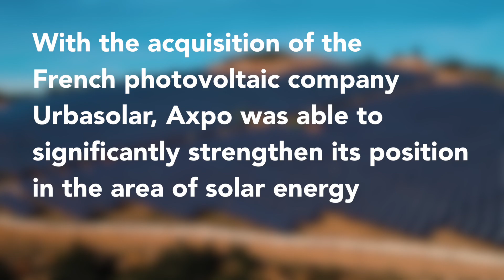Axpo's financial year 2018/19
On the growth path with renewable energies
With the acquisition of the French photovoltaic company Urbaslor, Axpo was able to significantly strengthen its position in the area of solar energy.

Profitable growth in wind power
The Axpo subsidiary Volkswind contributed to the positive operating result with the construction, opera-tion and sales of wind power plants.

Using the latest technologies for security of supply in Switzerland
Overhead line inspections with the help of drones take place while lines are switched on: Resulting in cost savings and high line availability at the same time.

Record result in trading
The best result in its history: The trading business was able to take advantage of market dynamics.

Pioneer project: The first large-scale, alpine solar plant in planning
The over 1-kilometre long dam wall of the Limmern pumped storage plant in the Canton of Glarus will be covered with solar panels.